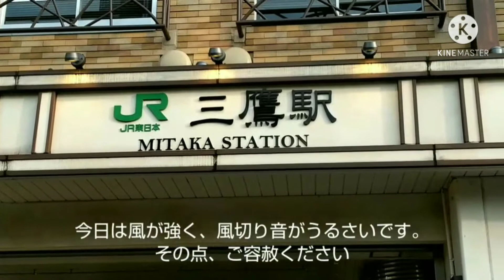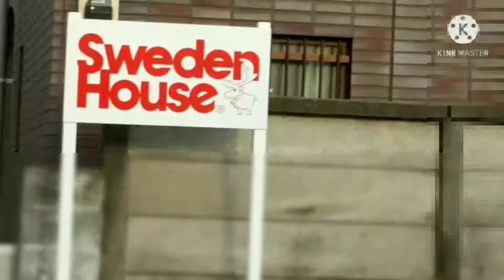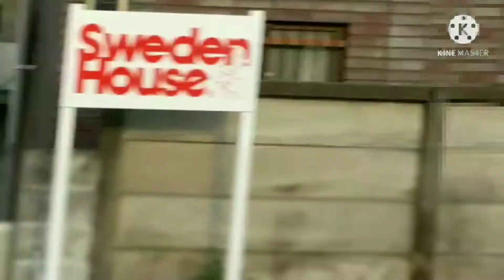中央線watch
三鷹陸橋に行ってきた、という動画のおまけです。